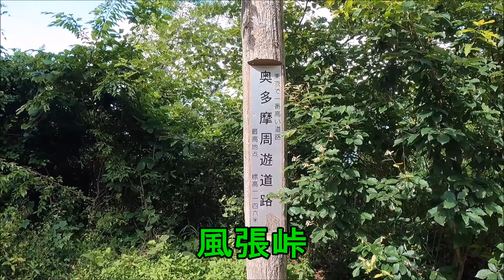[ハリアーで行く峠道 ] 風張峠（都道最高地点）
風張峠
東京都西多摩郡奥多摩町 → 風張峠 → 東京都西多摩郡檜原村

多摩町と檜原村を結ぶ19.7kmの風光明媚な都道です。
平成2年まで有料道路でした。
ドライブやツーリングのコースとしても人気があります。
標高は1,146mで、都道の最高地点です。

曲名：Towards the Future
アーチスト：FLASH☆BEAT